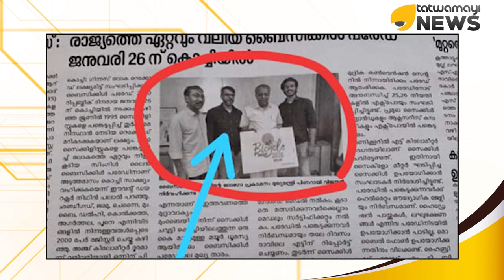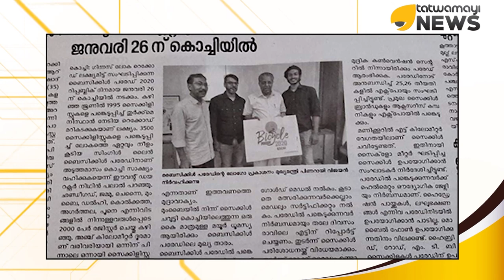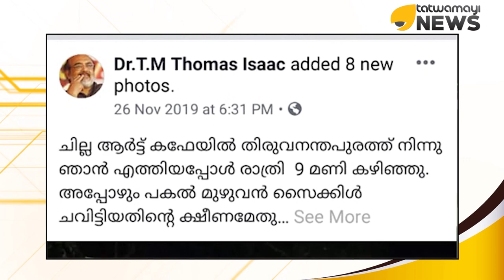സൈക്കിൾ റാലിയെന്നാൽ പണം പിടുങ്ങൽ റാലിയോ? കൊച്ചിയിൽ നടന്നത് പിന്നെന്താണ് ?